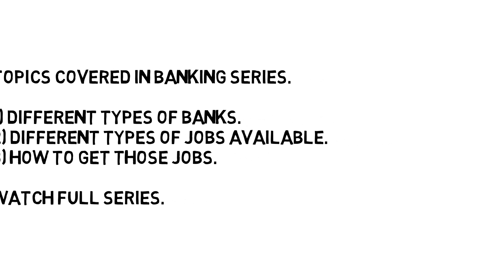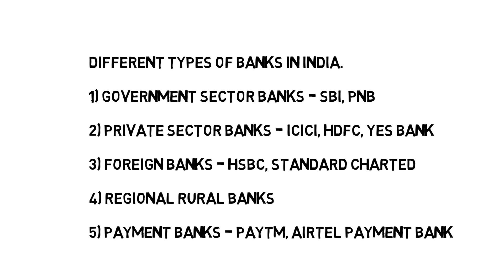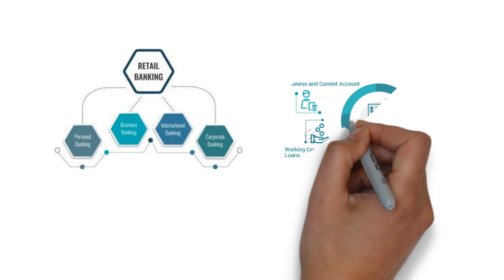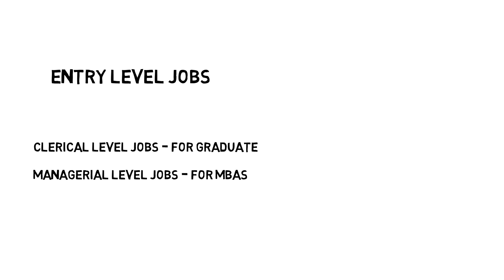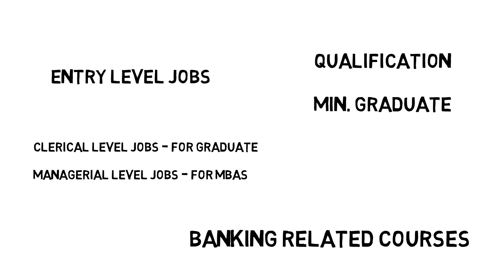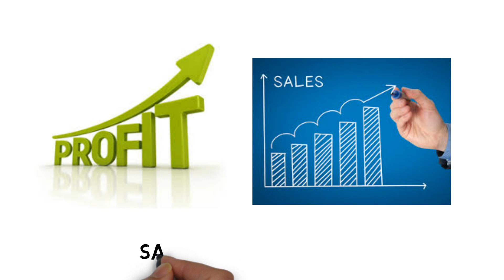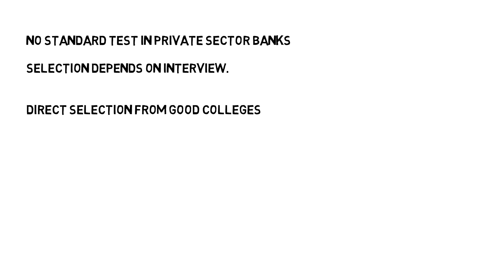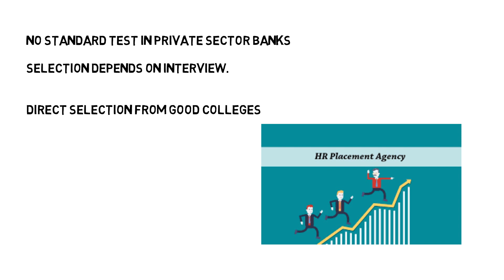Career in Banking - Private Banks में JOB की पूरी जानकारी - Salary, Qualification..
Banking is one of the most well paying and respectable profession. This video is part of the banking series to help you to make a career in banking sector.

This video describes the process to get a job in private sector banks.